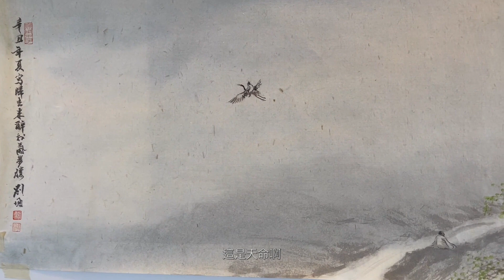劉墉講堂──讀書與寫作1：《歸去來辭》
今天野人獻曝！
我學生時代很不用功，又因為搞社團常常溜課，所幸有一套特殊的讀書方法，國文歷史地理都管用。暑假到了，試播幾段給大家參考，最先播出的是《歸去來辭》跟《桃花源記》，都是陶淵明的作品，他寫作像拍電影，常常一個鏡頭跟到底，只要順著畫面想，就能把文章背熟。視頻有點長，希望大家能夠耐心看完，同時介紹給讀書的孩子，說不定很有些幫助呢！